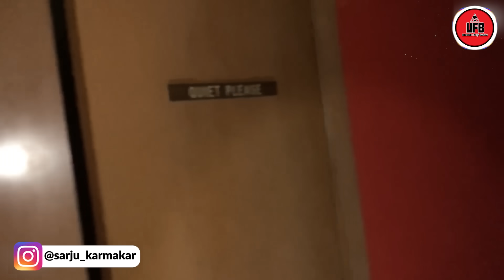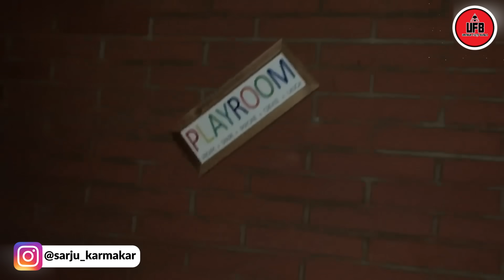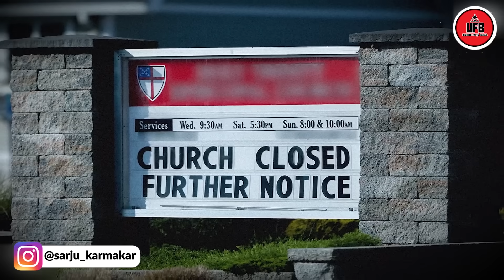ইন্টারনেটের ভাইরাল ভয়ংকর ভিডিও – PART 29 || by Unknown Facts Bangla